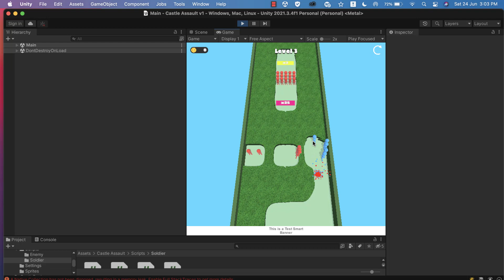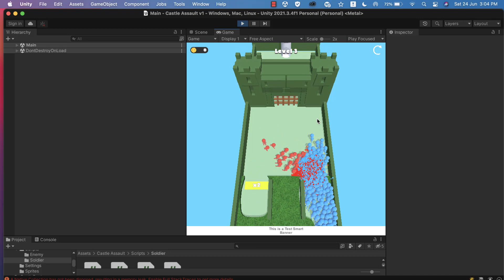castle raid unity source code